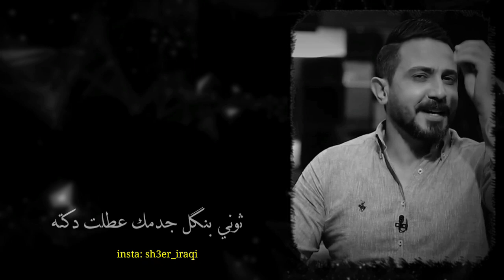اجت عينك بعيني وطالت السكته || الشاعر رائد ابو فتيان || شعر شعبي عراقي || 2022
محمد الطالقاني مهند العزاوي علي المحمداوي رائد ابو فتيان
علي المنصوري رفعت الصافي عريان السيد خلف حسين الحلفي سمير صبيح اسماعيل الكاطع رفعت الصافي سعد شميل رضا العبادي بيت شعر مع مهند العزاوي . اشتاكلي مع رائد ابو فتيان شعراء العراق شعر شعبي عراقي
خاين خانتني
قصيدة [ قارورة]
أداء: الحاج باسم الكربلائي
كلمات: الشاعر أحمد الذهبي
التوزيع : ميشال فاضل
الهندسة الصوتية : EDOUARD MEUNIER
نور الزين + غزوان الفهد / جيناك بهاية - Video Clip
بيت اكطيو2017 طابخين نومي
محمد الحلفي -مشوعني لحبهم
ابو عزرائيل _ يتكلم عن شهداء الكراده
احمد جواد - العزيز / Offical HD video 2017
حماسية HD video 2017
حماسية قديمة 2017 HD
لطميات محرم 2017
لطميات جديد
حسينيات1438
جديد جديد حنة 2017 حنات تفليششش
صفكات2017 اعراس
نور الزين وغزوان الفهد جيناك بهاية من إصدار / هذه الحكاية حسام الرسام
جديد احمد الزركاني -2015
قصيده حماسيه احمد الزركاني تطبير علي علي علي عربي_الحجامي 2015باسم الكربلائي مع ابنته
محمد السالم + نور الزين / الله وياه 2016علي الدلفي غسان الشامي مهدي العبودي مواليد 2016 محمد الحجيرات قحطان البديري احمد الباوي جمعة حامد ميثم التمار احمد الساعدي علي الدلفي مالك الاسدي علي الاسدي لؤي البغدادي احمد الفتلاورياض الوادي رحيم مطشر اغاني شبابيه محمد السالم نصرت البدرعلي السالم حسام الرسام حسين الغزال مرتضى العبودي الشاعر علي المحمداوي خالد الحنين نور الزين قاسم السلطان شعر عراقي -هوسات -المهوالقصائد قديمه اجمل قصائد الرواديد اغاني اناشيد اسلاميه موالد وافراح ا موالد وطنيه حسينيات برنامج هيل وليل مع رائد ابو فتيان وضيفه الشاعر رفعت الصافي قصيدة [ خلص دورك ] برنامج هيل وليل مع رائد ابو فتيان وضيفه الشاعر رفع الصافي قصيدة [ دفيتك ]
محمد السالم + نور الزين / الله وياه Joe Raad - Sh3endak (2016) / جو رعد - شعندك حسين الجسمي - كلنا العراق (فيديو كليب حصري) | 2016
محمد السالم - لا تزوج (حصريا) |2016| (Mohamed Alsalim - La Tzwaj (ExclusiveSaad Lamjarred - GHALTANA (EXCLUSIVE Music Video) | (سعد لمجرد - غلطانة (فيديو كليب حصري Saad Lamjarred - Ana Machi Sahel (EXCLUSIVE Music Video) | (سعد لمجرد - انا ماشي ساهل (حصريأصلاح حسن - تعب ... سهر (فيديو كليب) | 2016 نور الزين + احمد جواد / الصاحب - جلسات الرماس I 2016 Iنور الزين + غزوان الفهد / جيناك بهاية - Video Clip سيف عامر - اله طحين / Video Clip محمود التركي " يمة حميد "